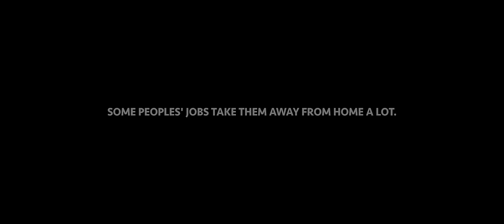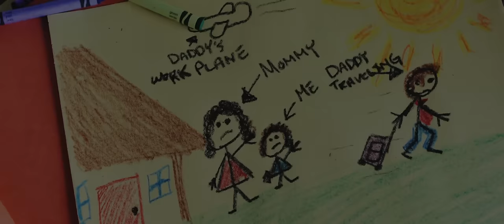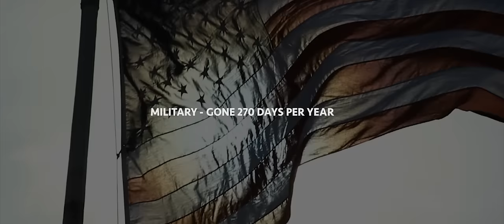Pat Green - While I Was Away (Official Video)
Music video by Pat Green performing While I Was Away (Official Video). (C) 2015 Greenhorse Music
Produced and Directed By Jeff Ray